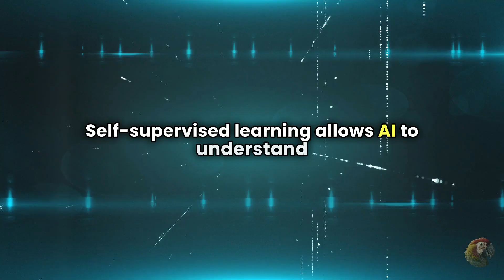What is Self-Supervised Learning?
Self-supervised learning is transforming AI by enabling models to learn directly from data without needing labeled datasets. Imagine a book with pictures but no captions. Self-supervised learning helps AI understand these pictures by analyzing the surrounding text and predicting the images' content. This method reduces the need for human-labeled data, making it efficient and cost-effective. It's particularly powerful in fields like natural language processing and computer vision, where large amounts of unlabeled data exist. Learn how self-supervised learning allows AI to learn from vast, unstructured data with minimal manual input.